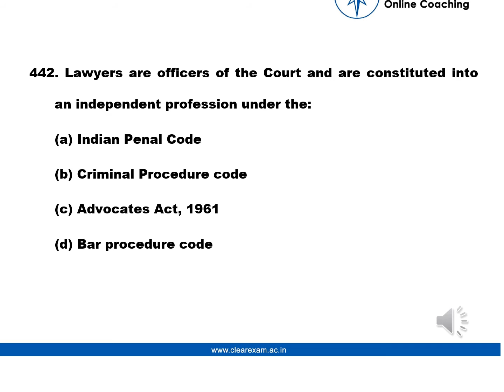Legal Aptitude Question Number 442